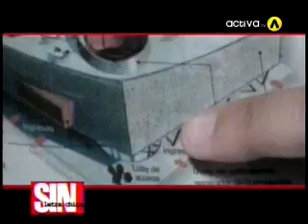Presentan proyecto para hacer un Centro cultural en un área protegida.